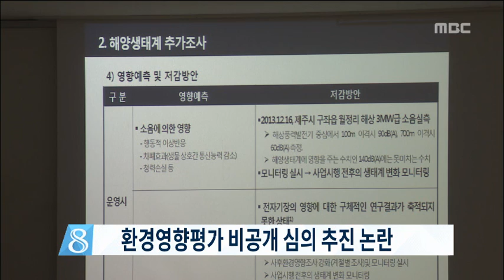제주MBC 뉴스데스크 2015년4월12일